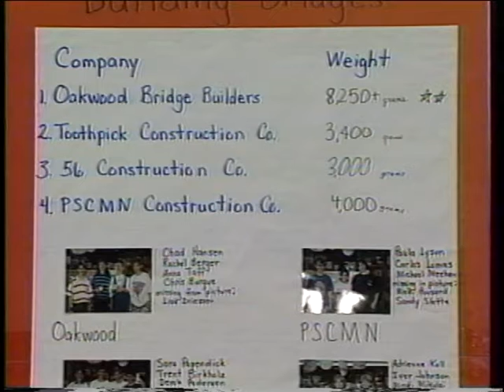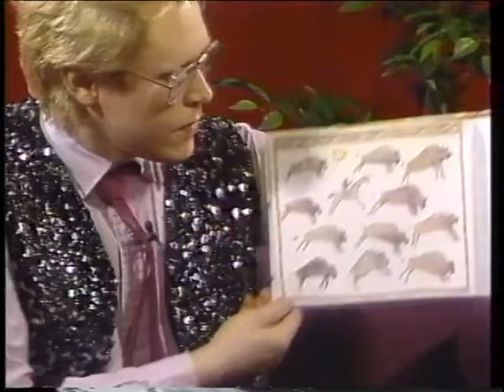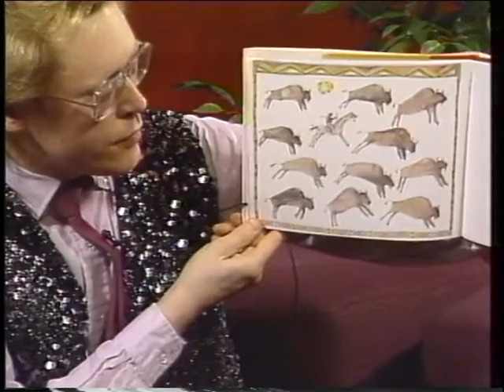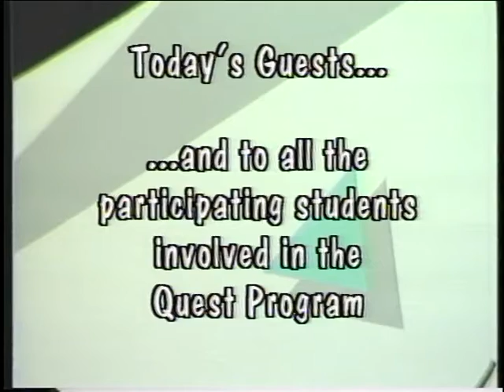All About Kids! Episode 48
Students at William Byrne Elementary School in Burnsville talk about their involvement with the Quest program for high potential students with resource teacher Bonnie Nyman and school media specialist Jane Paulsen. 0:41 - Introduction with Gretchen Wronka; 1:18 - Gretchen Wronka interviews Bonnie Nyman and Jane Paulsen; 3:40 - Various students are interviewed about the Quest program by Bonnie Nyman and Jane Paulsen; 22:50 - Interview with Gretchen Wronka concludes; 25:33 - Jeff Gegner of the Southdale Library reviews "Dancing Teepees" by Virginia Driving Hawk Sneve; 28:44 - Conclusion with Gretchen Wronka.